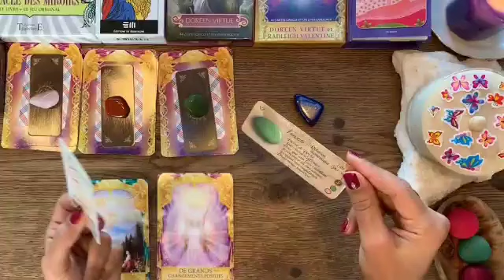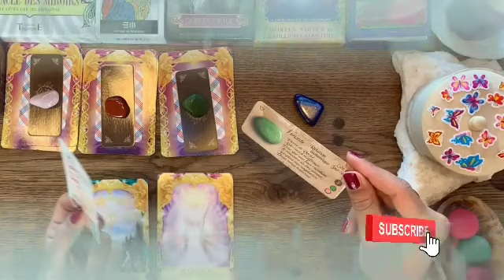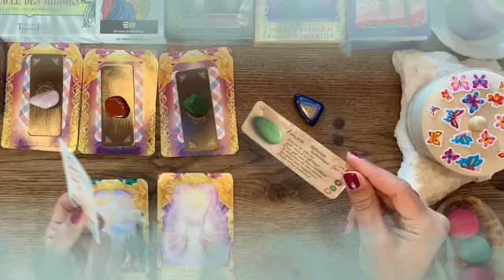تاروا برج القوس من 17 إلى 27 سبتمبر 2023 - قراءة مضبوطة👌لما بتقول هوصل بتوصل😊محدش يقدر يوقفك😌